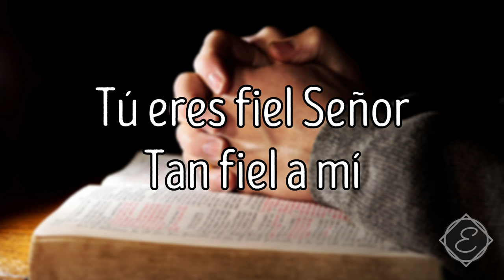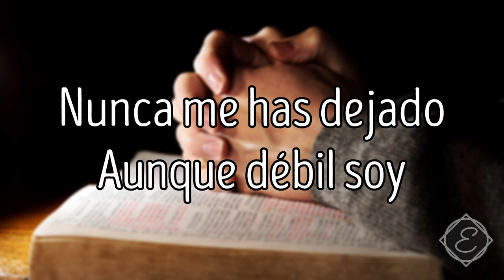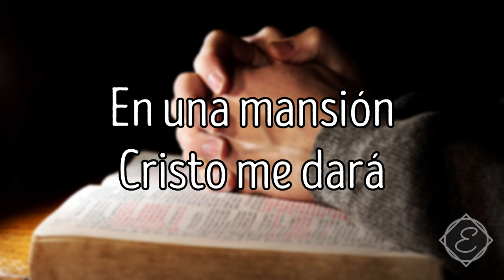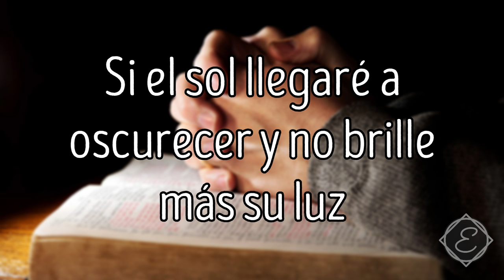Estoy confiando Jessica Freire Letra